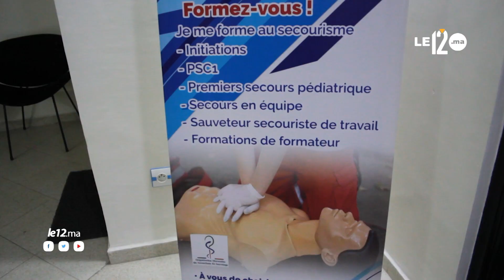ربورتاج.. أول منصة للإسعافات الأولية مجانا ترى النور بمدينة أكادير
بمبادرات شبابية من أبناء منطقة سوس أكادير، أول منصة للإسعافات الأولية على المستوى الوطني؛ ترى النور بفضل مجهود شبابي تطوعي.
هذه المنصة الرقمية الفريدة والأول من نوعها أصبحت تستقطب العشرات من الشباب الراغبين في التكوين والإستفادة من خدماتها
محمد إذ جعا، مؤسس مشروع هذه  المنصة أكد في تصريحه لجريدةle12.ma أن فكرة هذا المشروع جاءت نتيجة الظرفية التي تمر منها للبلاد نتيجة تفشي وباء كورونا.
وأضاف: "يجب على الكل الانخراط في المجال الصحي والمساهمة فيه ذلك أن المغرب يقف على مكوناته البشرية المنتجة والايجابية وراء توجيهات وتعليمات صاحب الجلالة محمد السادس".